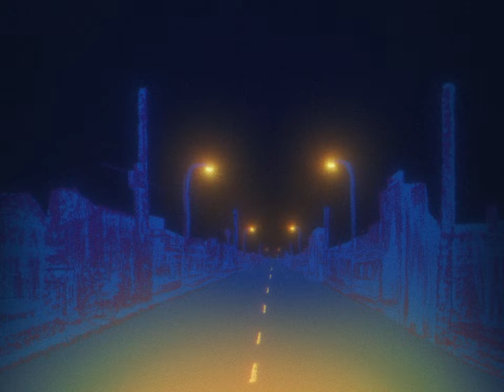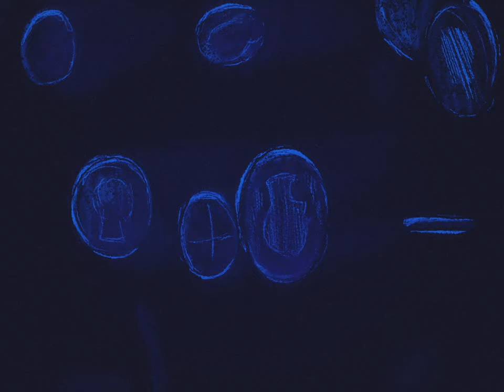Choses Sauvages - L'or et l'argent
L'or et l'argent | Choses Sauvages | 14 octobre 2020

Production et direction artistique : Juste du Feu (Jasmine Lebel et Marie-Pier Meilleur)
Réalisation : Léa Dumoulin
Direction photo et montage : Félix Perreault
Illustrations : Olivier Bonnard
Animations 2D : Laurent E. Malo
Colorisation animations : Alexy Préfontaine (Aeforia)
Assistant caméra et électro-grip : Maxime Beaudoin

SUIVEZ-NOUS!